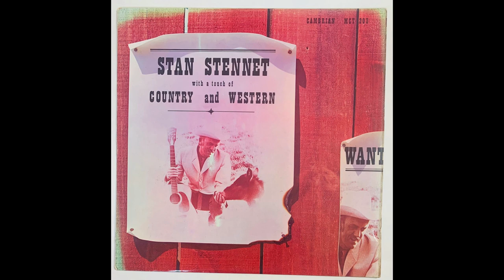Stan Stennett - If I Never Get To Walk With You Baby